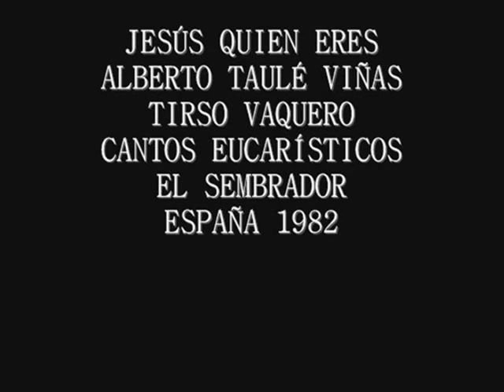Jesús quien eres, Alberto Taulé Viñas, Tirso Vaquero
JESÚS QUIEN ERES
ALBERTO TAULÉ VIÑAS
TIRSO VAQUERO
CANTOS EUCARÍSTICOS
EL SEMBRADOR
ESPAÑA 1982

Cantos de Comunión